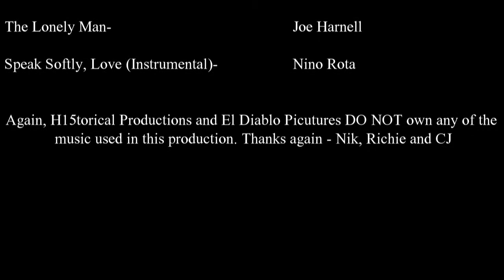The Package - Original Short Action Film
Sorry for the late Upload! Hope you enjoy! Follow Nik on Twitter @NikLinenberger